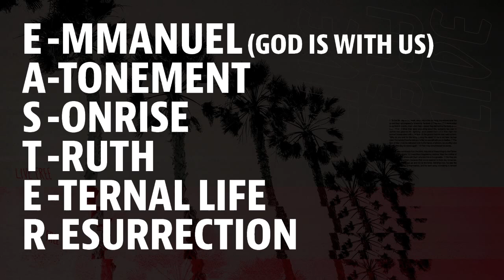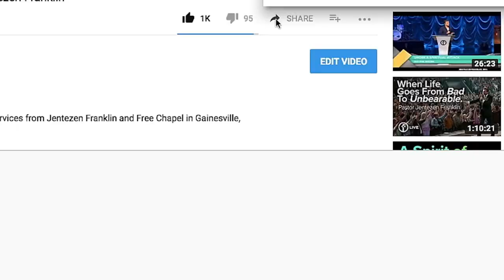Easter Sunday at Free Chapel | Jentezen Franklin Live